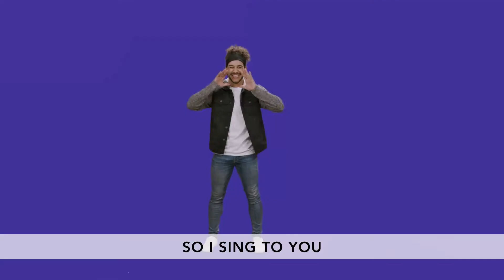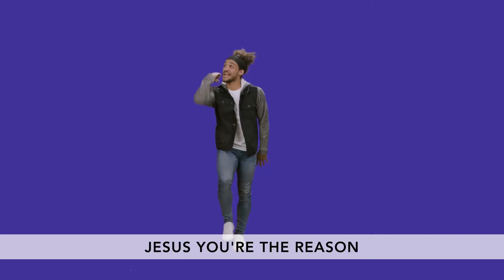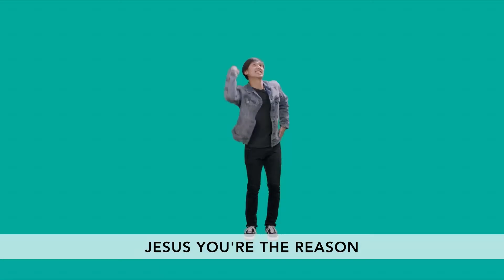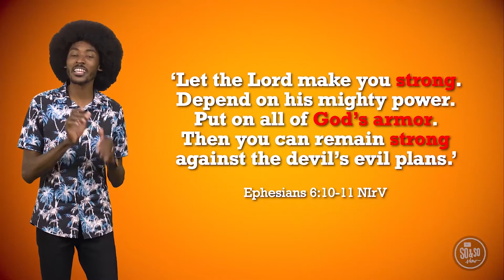Bethesda Kids Online - Preteen Experience July 18